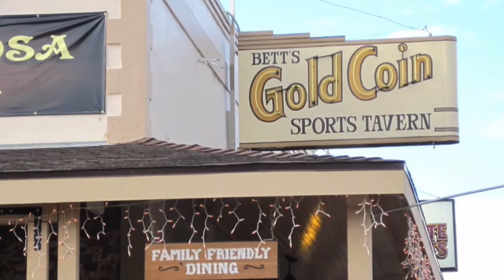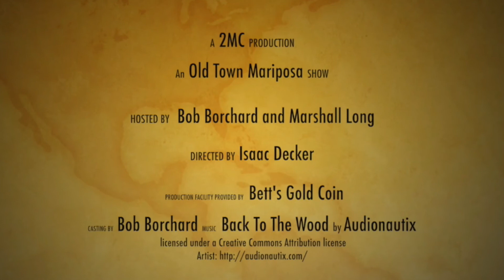Conifer Communications Part 2 of 3 Parts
Jason & Jeromey Niedens, of Conifer Communications, talk about the technology of Internet Connectivity, from copper wire, to fiber, to wireless, access to the Internet has advanced significantly for remote area of the country like Mariposa County